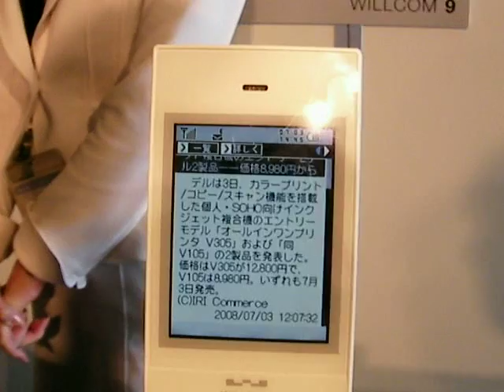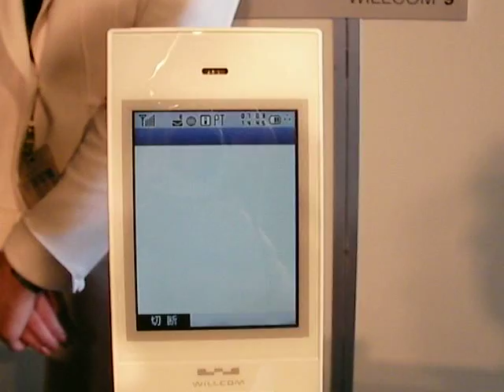WILLCOM 9 (WS018KE) - WILLCOM Gadget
ウィルコムのKES製W-SIM対応音声機種